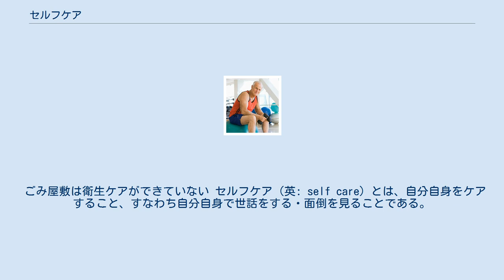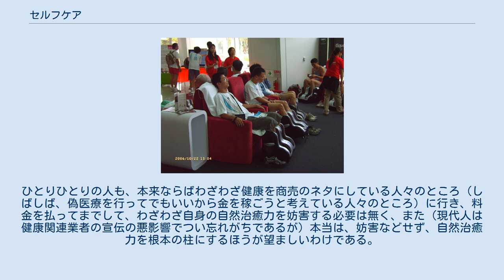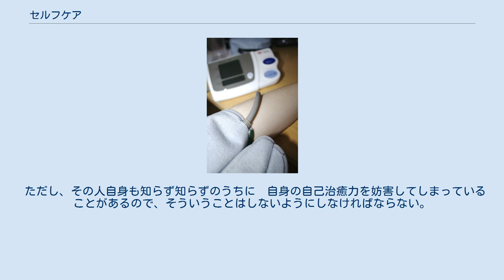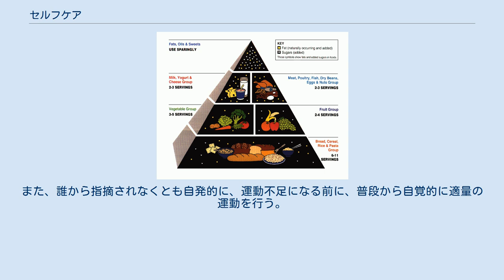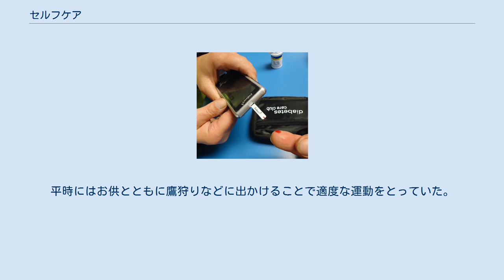セルフケア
睡眠の確保。
シエスタ（昼寝）をする二人の男性を描いたデッサン。
 歩くこと。
イギリスで行われている「Walking for Health」という活動。
積極的に歩く機会をもうけることで健康を保つ。
 ヘルシーフードピラミッドを考慮した食生活をおくること。
 ごみ屋敷は衛生ケアができていない セルフケア（英: self care）とは、自分自身をケアすること、すなわち自分自身で世話をする・面倒を見ることである。
看護開発協議会は、対人関係およびコミュニケーションを通して学習された、ひとりひとりが管理・意図し、自発的に行う自己節制的な行為（機能）と定義している。
 成人は理性的な生活および健康を維持するために、自らをケアする権利および責任を持つ。
セルフケアはプライマリケアにおいて疾患ケアの基本である。
自己管理は非常に大事であり、セルフケアを学習し、目的をもって継続的に取り組むべきであるともされる。
 セルフケアは世界各国において医療費上昇という問題に対する解決策のひとつであるとされている。
セルフケアは保健・社会的ケアの基礎的な柱であり、現代の医療制度の中で重要な立ち位置を占めている。
 医療機関で行われる「セルフケア」というものもありはするが、これは本来の意義とは逆のところに位置している。
現代医学においては、予防医療もセルフケアに近い概念とされている。
医学的助言を受けておらずかつ精神疾患を持っている人々というのは、セルフケアをうまくできていない、という。
 健康とは、身体的、精神的、社会的に完全な良好な状態であり、たんに病気あるいは虚弱でないことではない。
 —WHO憲章 人間の本質的欲求として、全ての人々が必要とするセルフケア要件がいくつかある。
人は空気、水、食物を取り入れる必要があり、それを便として排泄した場合はケアを必要とする。
睡眠と活動のバランス、孤独と社会的活動のバランスも大切である。
人に危険をもたらすものの予防・敬遠、社会集団における発達も大事である。
人の成熟には、セルフケア能力の自律的発達が必要とされる。
 セルフケアの評価尺度には以下が存在する。
 そもそも、軽度の怪我や軽度の身体的不調の多くは自然治癒力で治るものである。
 十分な休養をとり、適切な栄養をとり、適度に身体活動（運動）をすれば自然治癒力（自己治癒力、身体がもともと備えている自己治癒するためのシステム）が活発に働き、身体それ自体が高度なシステムを働かせて細胞レベルでも適切な活動が起き、身体自体が身体を治してくれるのである。
これはすでに古代ギリシャの時代から、医学の父ともされるヒポクラテスが説いていたことで、現代にいたるまでこの基本は変わっていない。
ヒポクラテスも言っているように、そちらが肝心なのであって、医師がやるべきことはその自然治癒力の邪魔をしないようにすることである。
 自然治癒力をないがしろにして、作為的な手法で身体に薬物などを注入するようなことをして自然治癒力を妨害してしまうようなことは邪道なことで、本末転倒だとヒポクラテスの時代から指摘されているわけである。
ひとりひとりの人も、本来ならばわざわざ健康を商売のネタにしている人々のところ（しばしば、偽医療を行ってでもいいから金を稼ごうと考えている人々のところ）に行き、料金を払ってまでして、わざわざ自身の自然治癒力を妨害する必要は無く、また（現代人は健康関連業者の宣伝の悪影響でつい忘れがちであるが）本当は、妨害などせず、自然治癒力を根本の柱にするほうが望ましいわけである。
 ただし、その人自身も知らず知らずのうちに　自身の自己治癒力を妨害してしまっていることがあるので、そういうことはしないようにしなければならない。
つまり、普段から、ひとりひとりが自分の健康に配慮し、自分の生活習慣を管理し、自発的に自己節制を行うこと、つまりセルフケアを行う、ということは必要なのである。
例えば次のようなことは基本である。
 つまり、近年の日本では「生活習慣」と呼ばれるようになっている様々な行為や選択に注意を払い、適切な行為・行動を行う、ということが必要なわけである。
 また次のようなことも有意義である。
 健康に責任を持つには、まず普段から自分の健康に責任を持とうとする意識・自覚が必要で、普段から生活習慣を整え、睡眠を十分にとり、食事内容に気をつけ、適度な運動を行うことが基本になる。
たとえば睡眠不足になったら、自分で意識してきっかけをつくり睡眠を十分にとるようにする。
食事に関しては（ちょうど子供の学校な...